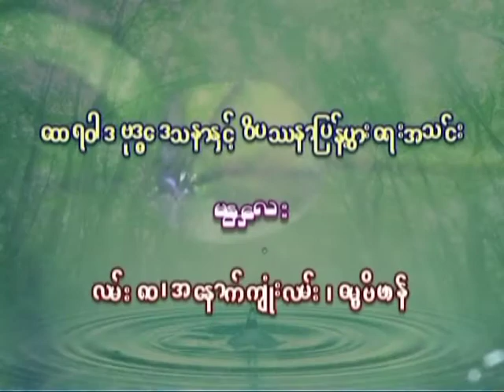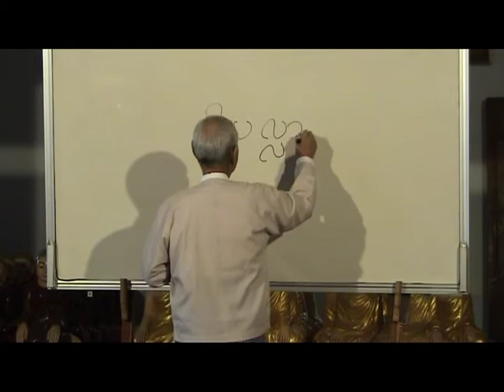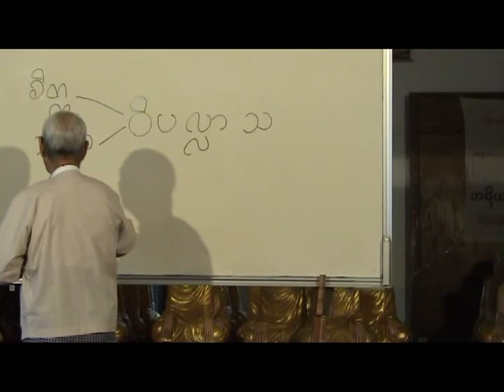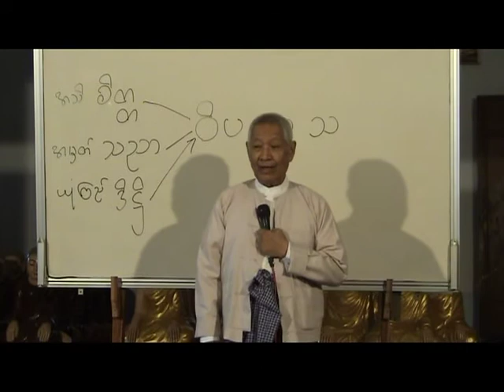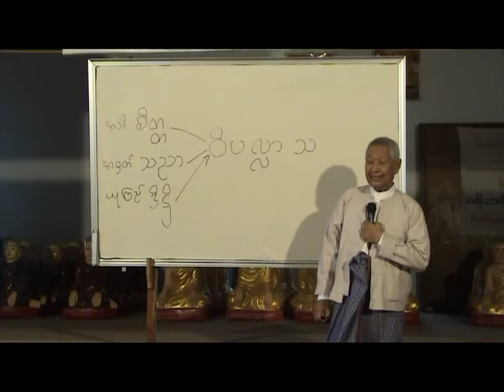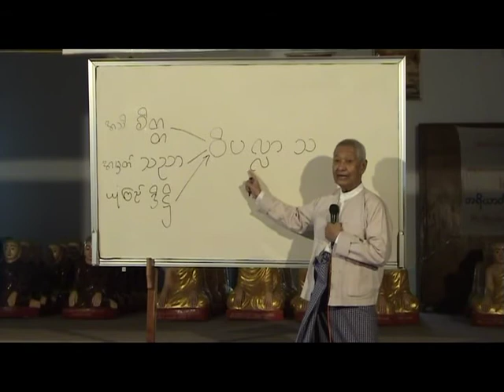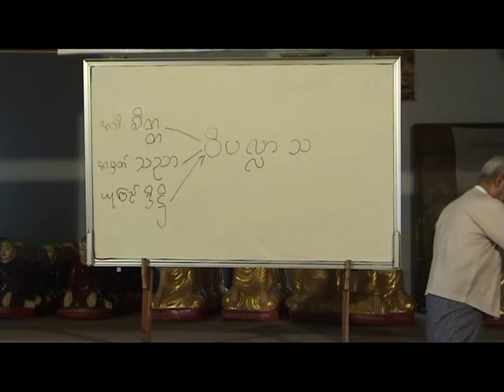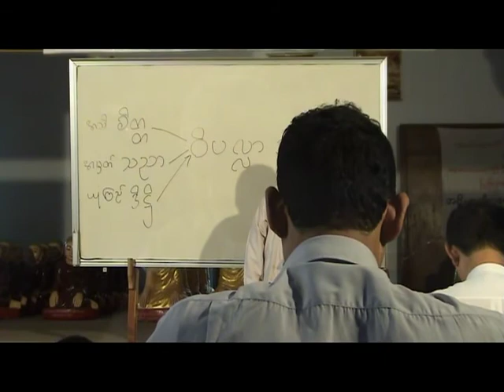Day 07 Lecture 30. 6. 2007